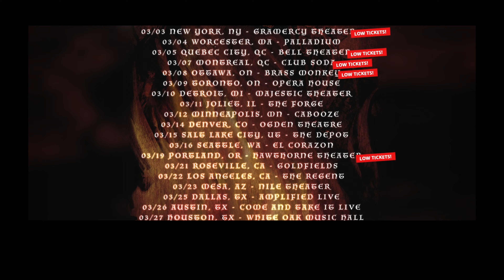Eluveitie 22Mar2023 4K60 HQ audio 10 songs @The Regent, Los Angeles 90014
0:00 1/18 Exile of the Gods - single (2022)
4:44 3/18 Omnos - Evocation I–The Arcane Dominion (2009)
8:32 10/18 Ambiramus - Ategnatos (2019)
11:26 11/18 Drum Solo
14:03 12/18 Quoth the Raven - w/Adrienne Cowan - Everything Remains as It Never Was (2010)
18:45 13/18 Breathe - Ategnatos (2019)
23:40 14/18 King - w/Jukka Pelkonen - Origins (2014)
28:18 15/18 De Ruef vo de Bärge / The Call of the Mountains - Origins (2014)
32:45 16/18 Aidus - w/Adrienne Cowan - single (2022)
37:49 17/18 Ategnatos - w/Jukka Pelkonen - Ategnatos (2019)
41:48 18/18 Inis Mona - w/Adrienne Cowan & Jukka Pelkonen - Slania (2008)
47:28 show flyer
47:37 clip from Ategnatos (2019) official music video
full video - produced by Grupa 13, Poland
See Eluveitie:
Summer 2023 Europe

Drums: Alain Ackermann
Hurdy-gurdy: Annie Riediger
Tin whistles, bagpipes: Matteo Sisti

Violin: Nicole Ansperger
Bass: Kay Brem

Source video: Sony FX3, 4K 60 frame/s 200Mbit/s, f/4 iris-priority auto exposure, auto shutter, 4:2:2 10bit color, full frame image sensor, Sony 4.8x power zoom lens PZ 28-135mm
Source audio: Shure MV88 stereo mic, linear PCM 24bit 48kHz, MOTIV 3.7.5, Band preset, 3dB gain reduced to 0dB
 - hosted on lightweight iPod Touch 7th gen iOS 15.5 for Lightning bitstream and power; video synced to audio in post, 4-band compression applied
Edit: Final Cut Pro X 10.4.7 - macOS 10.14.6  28Mar2023
Export encoding: H.264 8bit color SDR
It is not liquid, gaseous, or solid: Jim Antera Ross

This channel is not monetized. I'm just a crazy music fan and patron of the arts!

2023 Tour North America
Thu  02Mar Baltimore  MD - Baltimore Soundstage
Fri  03Mar New York  NY - Gramercy Theatre
Sat  04Mar Worcester  MA - Palladium
Sun  05Mar Quebec City  QC - Bell Theatre
Tue  07Mar Montreal  QC - Club Soda
Wed  08Mar Ottawa  ON - Brass Monkey
Thu  09Mar Toronto  ON - Opera House
Fri  10Mar Detroit  MI - Majestic Theatre
Sat  11Mar Joliet  IL - The Forge
Sun  12Mar Minneapolis  MN - Cabooze
Tue  14Mar Denver  CO - Ogden Theatre
Wed  15Mar Salt Lake City  UT - The Depot
Sat  18Mar Seattle  WA - El Corazon
Sun  19Mar Portland  OR - Hawthorne Theatre
Tue  21Mar Roseville  CA - Goldfields
Wed  22Mar Los Angeles  CA - The Regent
Thu  23Mar Mesa  AZ - Nile Theater
Sat  25Mar Dallas  TX - Amplified Live
Sun  26Mar Austin  TX - Come And Take It Live
Mon  27Mar Houston  TX - White Oak Music Hall
Wed  29Mar Tampa  FL - Orpheum
Thu  30Mar Atlanta  GA - Masquerade (Heaven)
Fri  31Mar Charlotte  NC - Underground
Sat  01Apr Richmond  VA - Canal Club
Tue  04Apr Monterrey, Mexico − Cafe Iguana
Wed  05Apr San Luis Potosí, Mexico − Bunker 57
Thu  06Apr León, Mexico − Paruno Central de Música
Fri  07Apr Guadalajara, Mexico − C3 Stage
Sat  08Apr Ciudad De México, Mexico − Circo Volador

Sun  30Apr Wroclaw, Poland − 3-Majówka Festival

Jun. 8 - 10, 2023 Zamora, Spain − Z! Live Rock Fest 2023
Jun. 9 - 11, 2023 Merseburg, Germany − Merseburger Schlossfestspiele 2023
Jun. 15 - 18, 2023 Dessel, Belgium − Graspop Metal Meeting 2023
Jul. 13 - 15, 2023 Neukirchen-vluyn, Germany − Dong Open Air 2023
Jul. 13 - 16, 2023 Vizovice, Czechia − Masters of Rock 2023
Aug. 16 - 19, 2023 Dinkelsbühl, Germany − Summer Breeze Open Air 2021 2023
Aug. 18 - 20, 2023 Vallamand, Switzerland − Rock The Lakes 2023